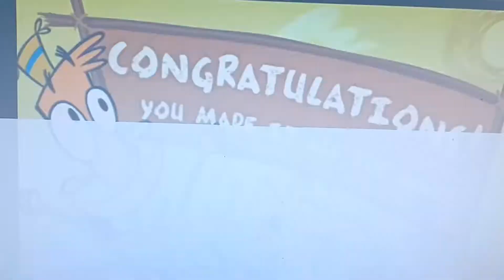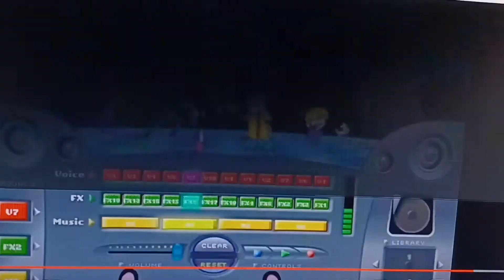GANGNAM STYLE | CARTOON NETWORK And DISNEY CHANNEL And NICKELODEON | PSY KOREA M/V